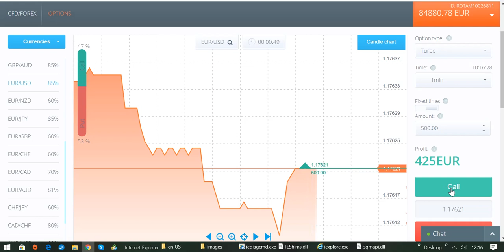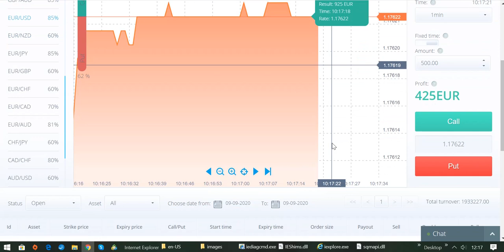Binäre Optionen erfolgreich handeln mit Broker RACEOPTION